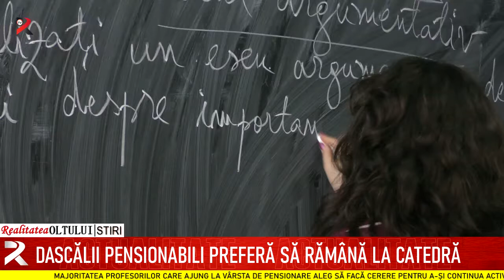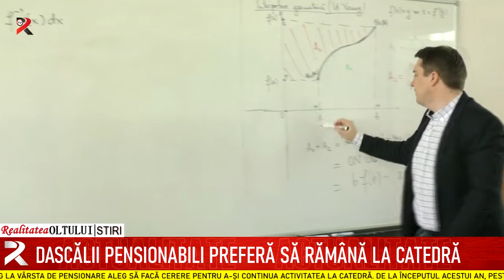Dascălii pensionabili preferă să rămână la catedră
Majoritatea profesorilor care ajung la vârsta de pensionare aleg să facă cerere pentru a-și continua activitatea la catedră. De la începutul acestui an, peste 75% dintre profesorii pensionabili au decis să-și amâne ieșirea la pensie. Majoritatea celor care aleg să rămână la catedră și după împlinirea vârstei de pensionare sunt femei.